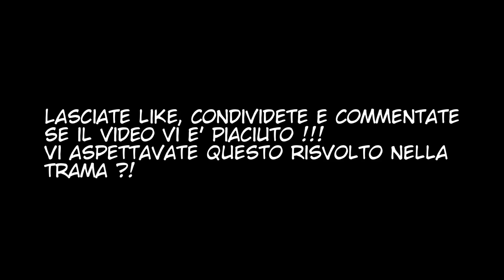GOHANxTRUNKS AFTER VOLUME 1 MANGA ITA ( Parte 3 )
Disegni/Storia : Young Jijii , Omada Naoyuki
Traduzione/Editing : Mirai Laura & Mirai Sadok
Musiche ( alcune ) : PokéMixr92

Veniteci a trovare anche nei social: -Facebook -Twitter Qui sotto trovate i link della socia Mirai Laura e dei vari collaboratori: -Mirai Laura Instagram